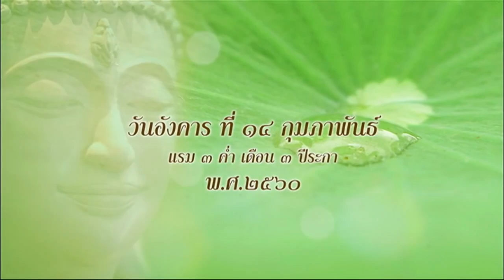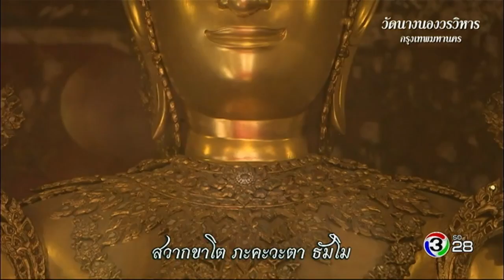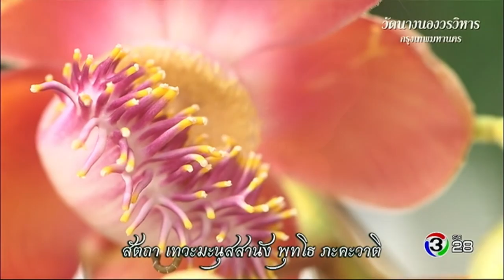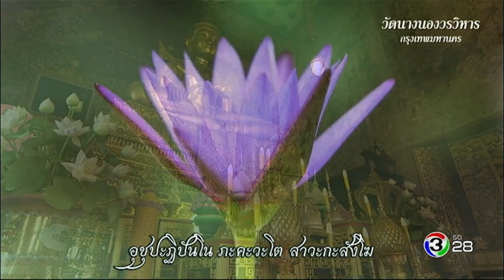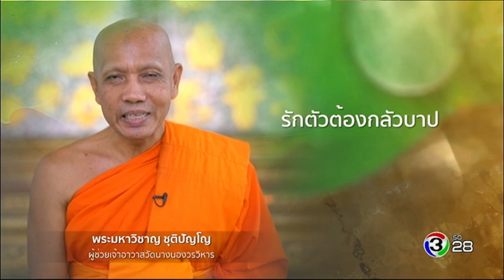ตะวันส่องธรรม TawanSongTham | วัดนางนองวรวิหาร กรุงเทพมหานคร | 14-02-60 | TV3 Official